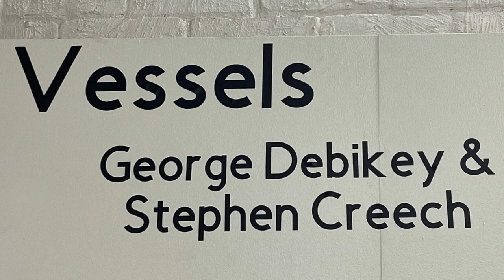Stephen Creech & George Debikey, Indy Clay Co-op 2023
“Vessels” by George Debikey & Stephen Creech at the Indy Clay Co-op Gallery, Fountain Square Indianapolis. 2023
📸 Christopher Dance